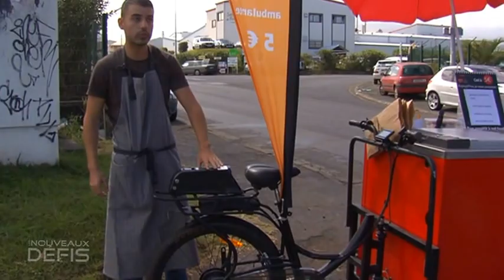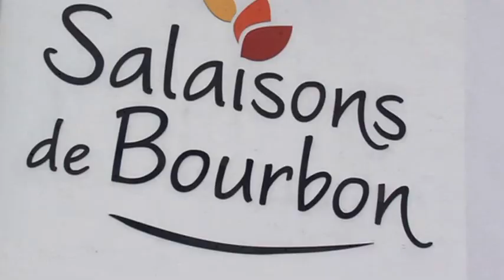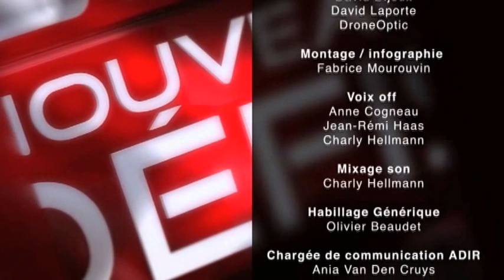Pouss' Cari (août 2016)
Surfant la vague des food trucks, Pouss'Cari est une version innovante du commerce ambulant et un nouveau concept de partenariat entre un industriel, Traiteur de bourbon, et une agence de conseil en marketing, Pasta Consult.
(copyright ADIR, août 2016)